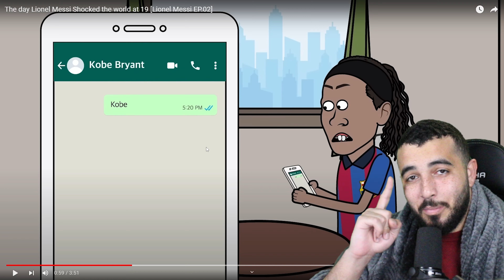The day Lionel Messi Shocked the world at 19 | FDOR Reaction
Let's get to 5 Billion subs? Thanks friends :)

In this video, we react to FDOR's video of messi's career

Best Gamer in the world don't you dare @ me you scrub ok??